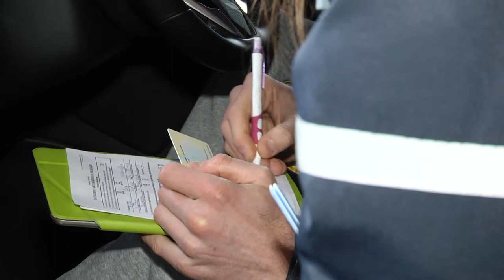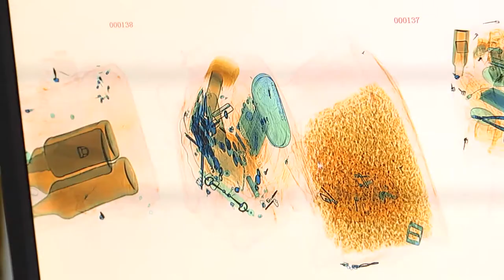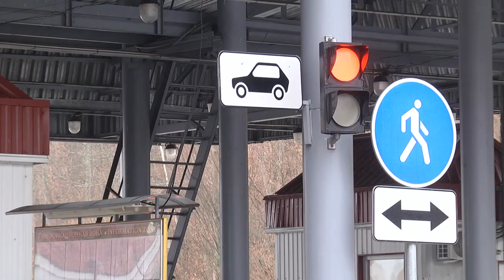Репортаж: Изменения в Таможенном кодексе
С начала года традиционно вносятся изменения во все сферы жизни белорусов. Таможенное законодательство не исключение. Что изменилось в этом году? Каков теперь размер таможенных пошлин? На эти и другие вопросы наш корреспондент Вероника Гамзюкова узнала ответы в Гомельской таможне.